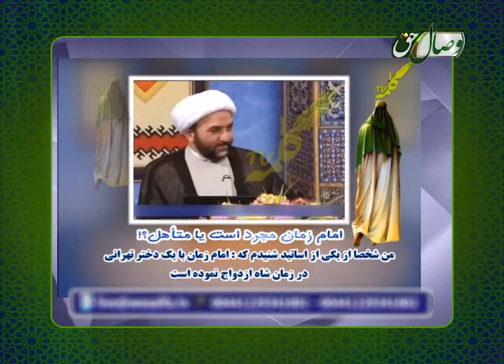ازدواج های ناموفق امام زمان - ИЗДИВОҶҲОИ НОМУВАФФАҚИ ИМОМИ ЗАМОН